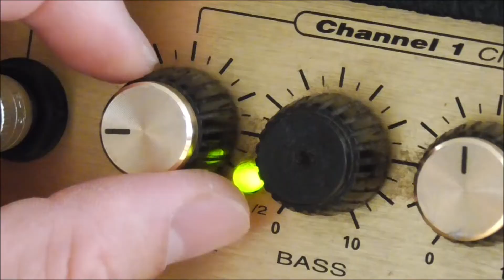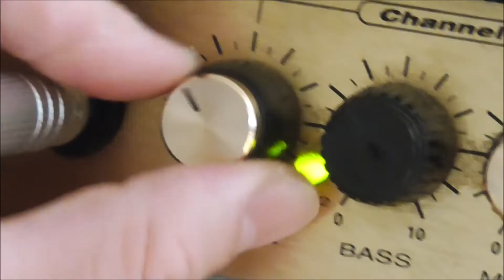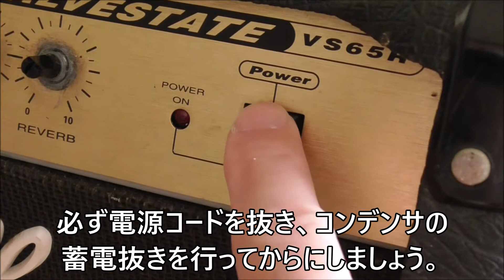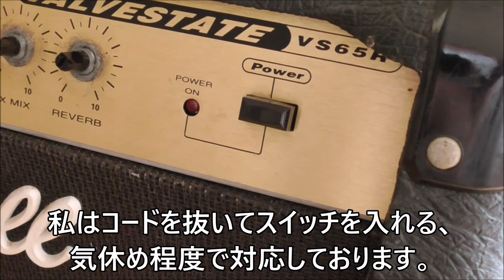マーシャルのギターアンプ音が出ない！音が小さい！突然音が小さくなる！大きくなったり小さくなったり出音が不安定！症状と修理事例。対処方法等。Marshall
マーシャルのギターアンプ。音が出ない！音が小さい！突然音が小さくなる！大きくなったり小さくなったり出音が不安定！そんな時、チェックしてみたい修理事例あれこれ。

0:33 そもそもノイズも出ない
1:09 意外と多いエフェクトループの接触不良
1:57 ツマミやインプットの接触不良
3:19 真空管チェック
4:22 基盤のチェック
5:28 半田割れのチェック